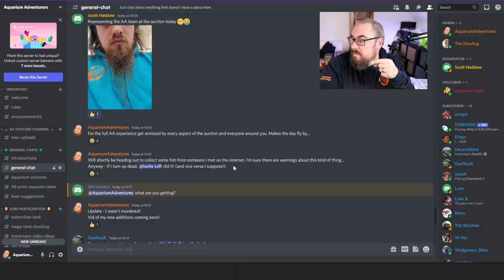A Subscriber gave me some fish! - Black Corydoras Schultzei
Adding some new fish to the fish room - Black Corys (Corydoras Schultzei).